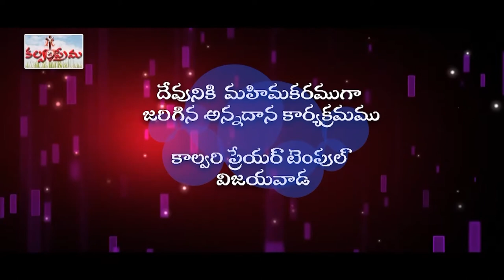timothy garu ||31 12 2020||అంశం:దారి చూపిన నక్షత్రం పార్ట్ 1